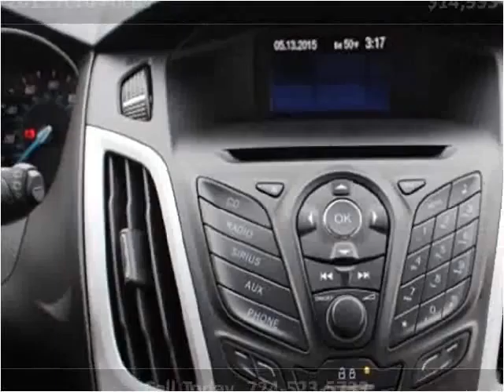2013 Ford Focus Used Cars Jeannette PA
This 2013 Ford Focus is available from Pinnacle Auto Sales.